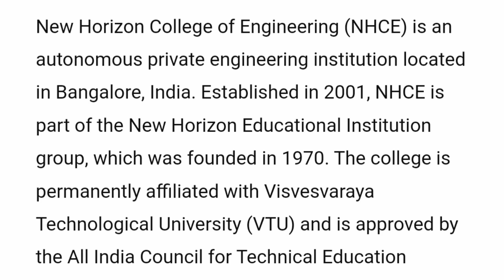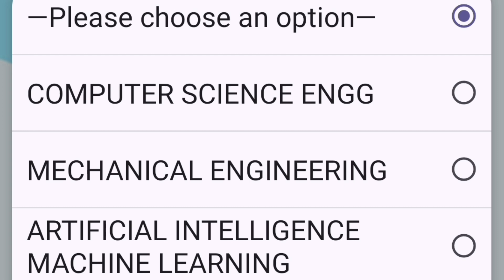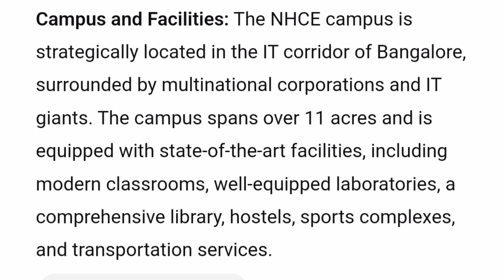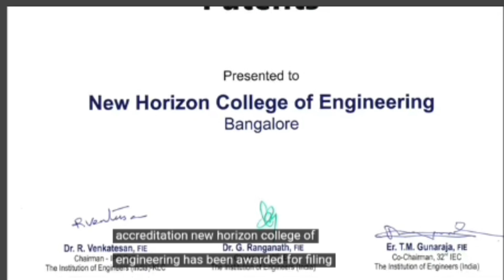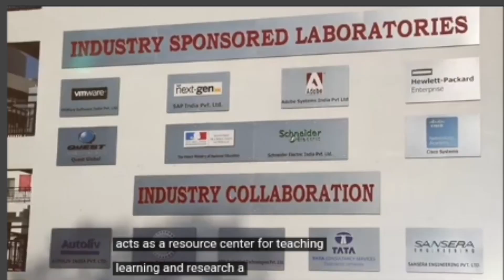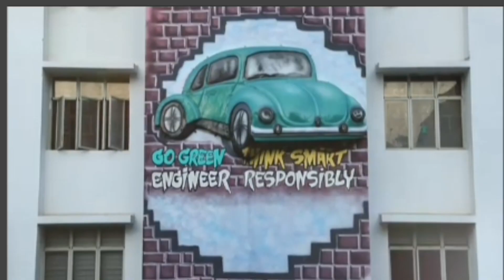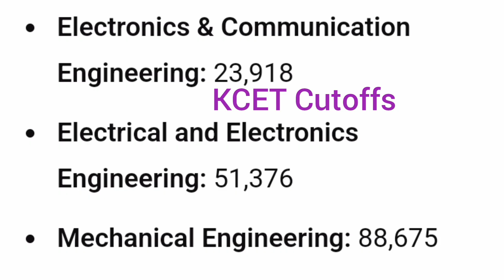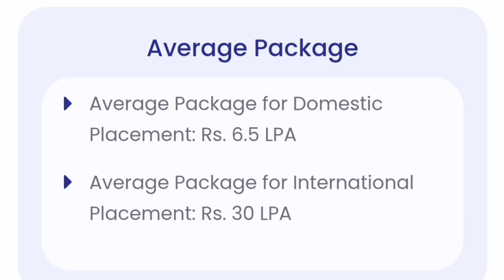New Horizon college of engineering Bangalore|NHCE review|CMRIT Bangalore|MVJ College of engineering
New Horizon college of engineering Bangalore|NHCE Review|Placements|Campus tour|Hostel|fees|cutoff
top 10 engineering colleges in bangalore,top engineering colleges in bangalore,best engineering colleges in bangalore
engineering colleges,top engineering colleges in karnataka
top 5 engineering colleges in bangalore,best engineering colleges in karnataka
comedk colleges
btech colleges in bangalore
top 5 btech colleges in bangalore
top 10 btech colleges in bangalore
kcet colleges
bangalore best colleges